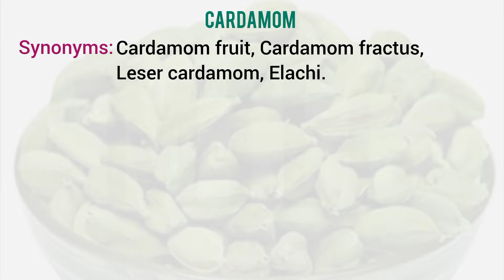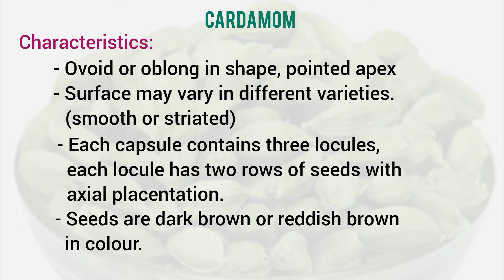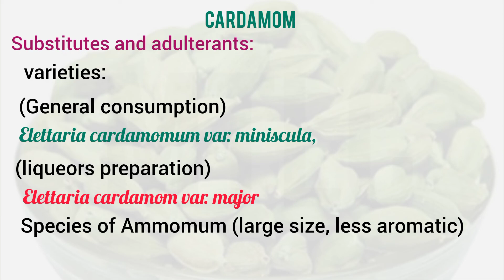MRB Pharmacist Exam ||Pharmacognosy || Cardamom